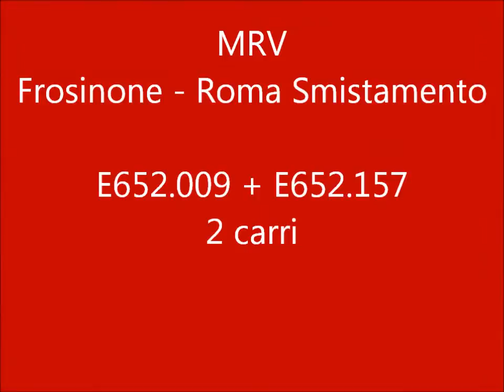IC 552 594 560 728 + FB 9872 deviati via Cassino + Merci vari a Ciampino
alcuni dei treni deviati nel pomeriggio odierno sulla Cassino da Napoli a Roma per un problema nei pressi di Itri sulla tradizionale linea per corsa via Formia... anche 3 merci da Frosinone per gradire... buona visione!